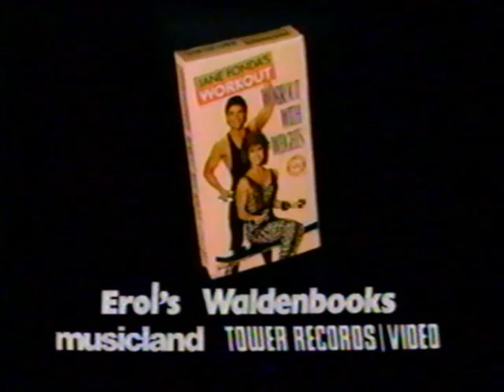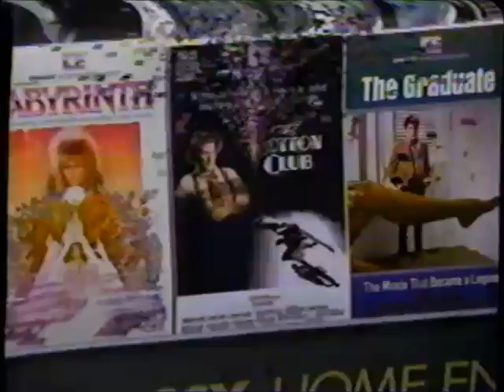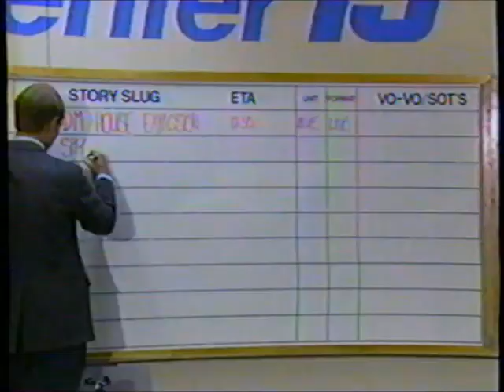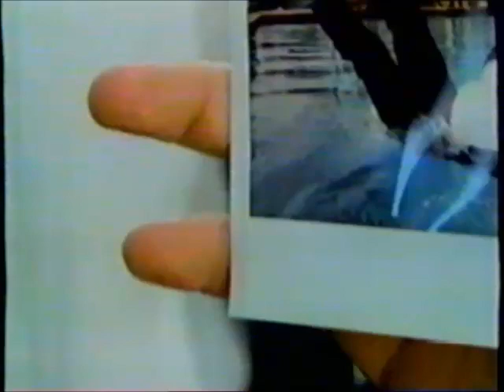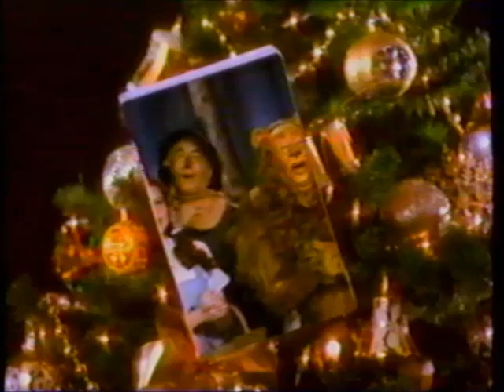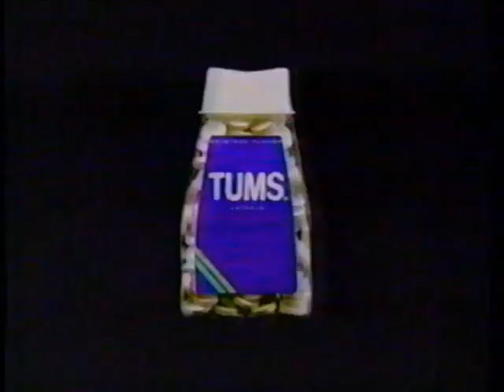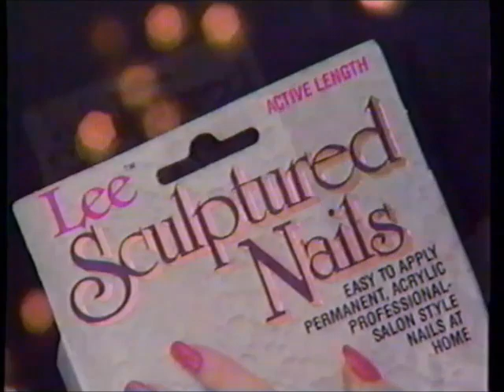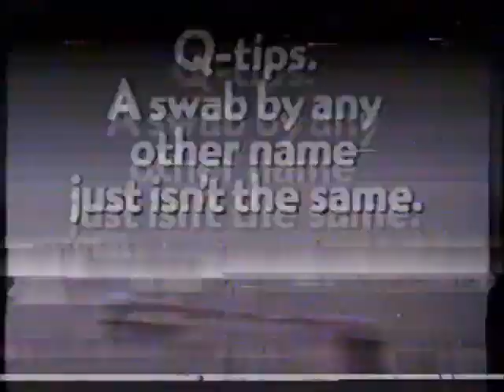WHO-TV NBC commercials (November 27, 1987)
Aired during Kung Fu, Siskel and Ebert's Holiday Gift Guide, and some of Weekend with Crook & Chase.

LIST:
1. Local Ad: Place's
2. Promo: Friday the 13th
3. Promo: Oprah
4. Commercial: U.S. Department
5. Local Ad: The Salvation Army Tree of Lights campaign
6. WHO-TV bumper
7. Siskel & Ebert preview bumper
8. WHO-TV station ID
9. Commercial: Jane Fonda's Workout with Weights
10. Commercial: Orville Redenbacher's
11. Commercial: Clairol LovingCare
12. Commercial: Reel Deels
13. Commercial: Time Life Music - The Treasury of Christmas (damaged)
14. WHO-TV weather promo (damaged)
15. Local Ad: Festival of Trees
16. Commercial: Kodak Video Programs (ft. Bill Cosby)
17. Commercial: Nuprin
18. Commercial: "Three Men and a Baby" now playing
19. Commercial: Polaroid Spectra System
20. Commercial: "The Chipmunk Adventure" on home video
21. WHO-TV promo
22. Commercial: Alzheimer's Disease and Related Disorders Assoc.
23. Commercial: CBS Fox Video
24. Commercial: Hefty
25. Commercial: Polaroid Spectra System
26. (REPEAT of #10)
27. Commercial: MGM/UA Home Video
28. Local Ad: Merle Hay Mall
29. Commercial: National Fire Protection Association PSA
30. Commercial: American Medical Association
31. Commercial: President's Council on Fitness and Sports
32. Commercial: Minute Maid
33. Promo: Sea Hunt
34. Promo: Comedy Club
35. WHO-TV bumper
36. WHO-TV station ID
37. Commercial: Mrs. Smith's
38. Commercial: Tums
39. Commercial: Pledge
40. WHO-TV "Come On Home" promo
41. (REPEAT of #2)
42. Commercial: Lee Sculptured Nails
43. Commercial: Caffree
44. Commercial: Lark
45. Commercial: Slim-Fast
46. Commercial: Q-Tips
47. Commercial: The Game of Life
48. Commercial: Brite
49. WHO-TV promo
50. Commercial: Phone Friend (partial)